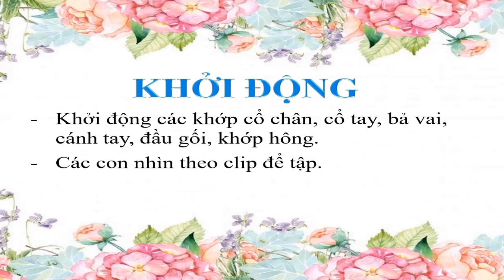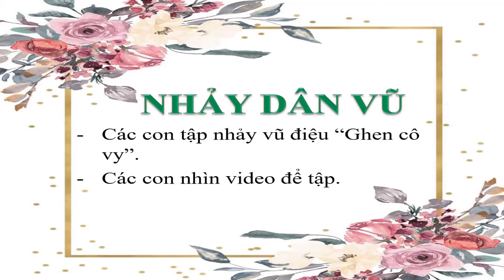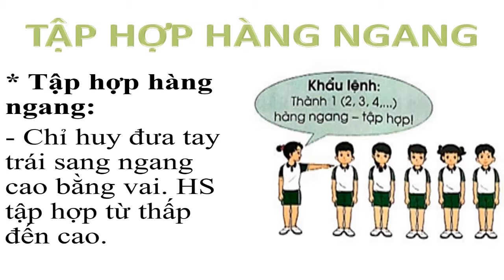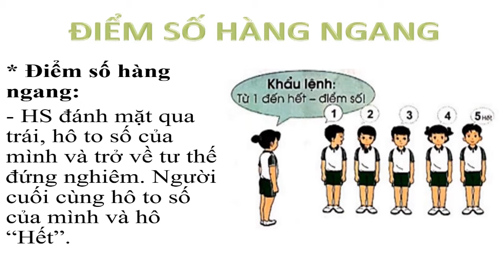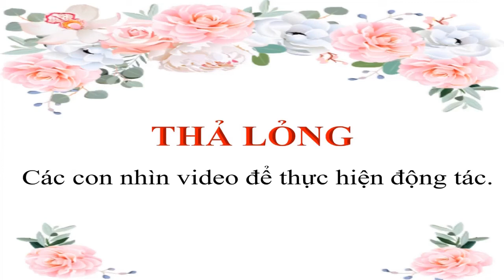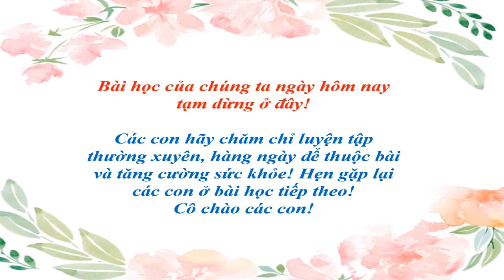TD khối 1 tuần 3 online video cutter com